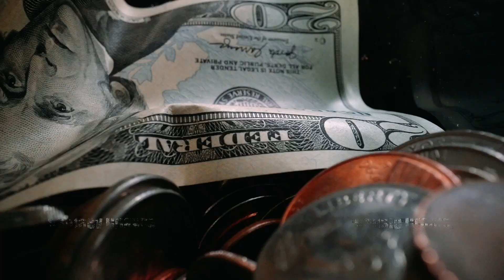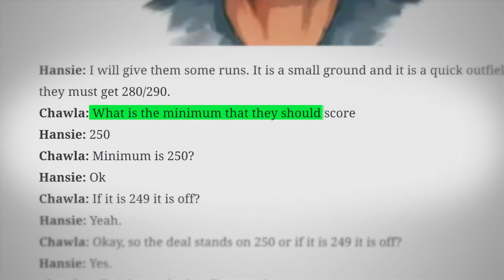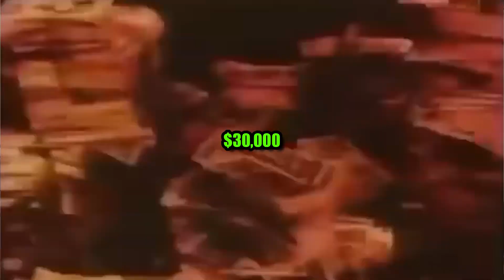How India's Biggest Cricket Match Fixing Scandal Was ACCIDENTALLY Uncovered !!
🏏 Dive into the pages of cricket history with our latest video as we unravel the gripping tale of the infamous India vs South Africa 2000 match-fixing scandal, forever etched in the sport's legacy. Join us as we explore the shocking revelations surrounding the scandal and the pivotal role played by the enigmatic South African captain, Hansie Cronje.

🕵️‍♂️ In this exposé, we meticulously dissect the events leading up to the scandal, from the suspicious on-field decisions to the behind-the-scenes negotiations that tarnished the spirit of the game. Gain insights into the players involved, the shadowy bookies who orchestrated the manipulation, and the far-reaching consequences that shook the cricketing world to its core.

📜 We'll delve into the rise and fall of Hansie Cronje, a once-revered cricketing figure who succumbed to the allure of corruption. Understand the complexities of the investigation that ultimately led to his admission of guilt, forever altering the perception of fair play in cricket.

🔍 Join us on a journey through the twists and turns of this scandal, exploring the impact it had on the players, the teams, and the cricketing community at large. Reflect on the lessons learned and the measures taken to safeguard the integrity of the game in the aftermath of this watershed moment.

🎥 Don't miss this gripping documentary that brings to light the dark underbelly of cricket, prompting us to question the price of victory and the sacrifices made in the pursuit of glory. Subscribe, hit the notification bell, and join the conversation as we unravel the India vs South Africa 2000 match fixing scandal - a cautionary tale that echoes through the corridors of cricketing history.

👍 If you're a cricket enthusiast or a sports history buff, this is a must-watch!